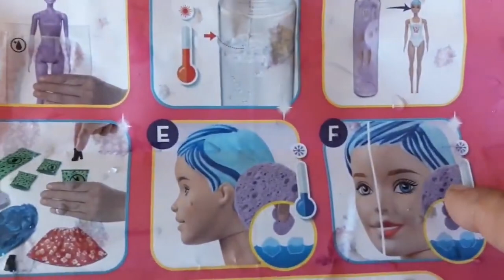30سلسلة قصص مضحكة مع حراء !! سلسلة من القصص الشيقة مع والدة هيرا وأبيها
30سلسلة قصص مضحكة مع حراء !! سلسلة من القصص الشيقة مع والدة هيرا وأبيها